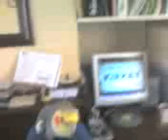Bollocks the cockatiel Singing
Dad's Bird going mental at the mirror